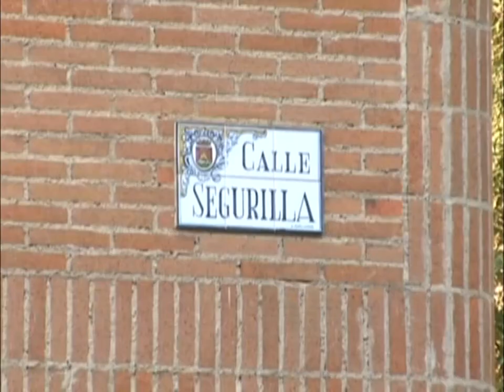Los dos menores abandonados en el Ayuntamiento de Talavera ya están con una familia de acogida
La Consejería de Sanidad y Asuntos Sociales de Castilla La Mancha, ha determinado dictar una resolución de desamparo y asunción de tutela para los dos niños abandonados en el Ayuntamiento de Talavera de la Reina el pasado miércoles, una familia de acogida se hará cargo de los dos menores.
Son los últimos datos que hemos conocido sobre los dos niños de 11 y 22 meses que fueron abandonados por sus padres en dependencias municipales el pasado miércoles en Talavera de la Reina, según Europa Press el abogado de los padres de los pequeños , José Ramón Felipe , mantuvo una reunión con personal de la Consejería de Sanidad y Asuntos Sociales de la Junta, donde se le informó que se ha determinado dictar una resolución de desamparo y asunción de tutela de los dos menores, de momento será una familia de acogida de Toledo la que se encargará de ellos, el abogado ha solicitado por escrito la posibilidad de establecer un régimen de visitas a los padres y ha exigido que se habilite una vivienda temporal cercana ya que no cuentan con recursos económicos para desplazarse desde Madrid.
Por su parte la Concejal de Servicios Sociales e Igualdad, Ana Santamaría a través de un comunicado ha desmentido las informaciones aparecidas en algunos medios de comunicación que aseguraban que los padres pidieron una reunión con el Alcalde Gonzalo Lago para pedirle ayuda, o que los funcionarios intentaron arrebatar a los menores de sus padres, el Ayuntamiento está estudiando la posibilidad de acudir al juzgado ante la gravedad de estas acusaciones. Santamaría incidió además en la protección dada a los niños por parte del Consistorio Talaverano y que se encuentran bien atendidos bajo la atención del Gobierno Regional.